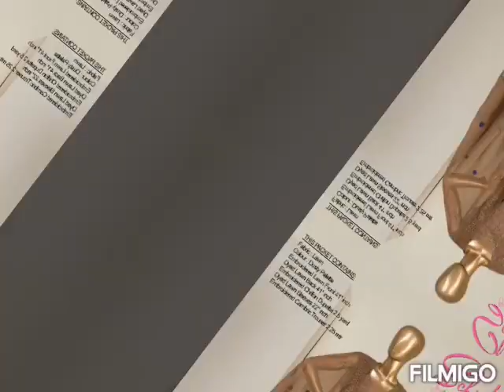Ladies and Kids Suits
You can buy online from Decent Shoping Mall